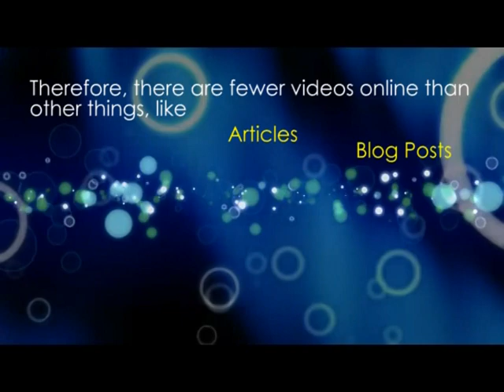3 Reasons Why Warren Video Marketing Makes Great SEO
3 Reasons Why Warren Video Marketing Makes Great SEO

1. Fewer People Make Videos (Than Articles, Websites, Press Releases, etc.)
2. Videos POP on search results.
3. Videos Rank Well on Search Results

1. FEWER PEOPLE MAKE VIDEOS (THAN ARTICLES, WEBSITES, PRESS RELEASES, ETC.)

Videos are more difficult to make than articles, blog posts, press releases, classified ads, social bookmarks, blog comments, forum posts, website directory submissions, etc.

Video Marketing Warren MI offers LESS COMPETITION for the video listings that cover your targeted keyword topic.

2. VIDEOS POP ON SEARCH RESULTS.

It is easy to notice videos in the search results, because each video has a picture beside ITS search result.  They are tough not to notice, even if they are the 3rd search result.  Because of the picture, that 3rd result (which is a video) is more noticeable than the either the 1st search result or the 2nd search result, because the video thumbnail (picture) is so much easier to see.

Warren video marketing helps, because it's tough not to notice videos.  VIDEOS DO POP AT YOU.

3. VIDEOS RANK WELL ON SEARCH RESULTS

Of course, nobody can guarantee anything on Google, or any other search engine (like Yahoo or Bing), but videos do not just show on YouTube search results.  They show on Google results, too.

Not only do they show on Google, but if optimized correctly, each video has a good chance of getting a good search ranking quickly, even before you put any backlinks to the video or embed the video anywhere.

Video marketing Warren MI provides opportunities to rank really quickly for long-tail keyword search phrases.  Even if the rankings are not immediate, often they take less time and effort to reach the top half of Page 1.

This is why video marketing is the most preferred online marketing method of The Ultimate Analyst.

As an added bonus, Warren video marketing is effective, because most internet surfers find videos to be more interesting than things they would otherwise have to read, like articles, blogs, press releases, social media posts and comments, etc.

The Ultimate Analyst
Warren Video Marketing for SEO